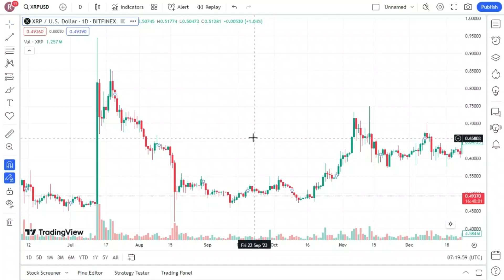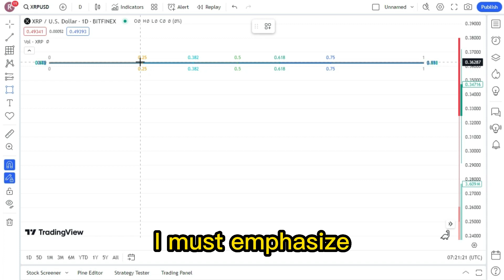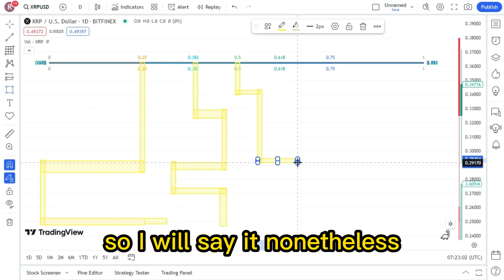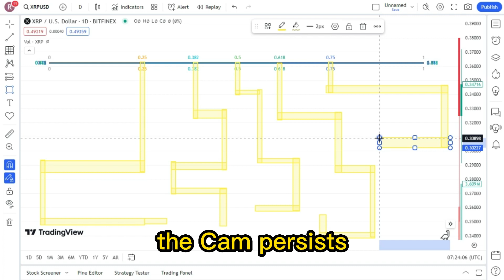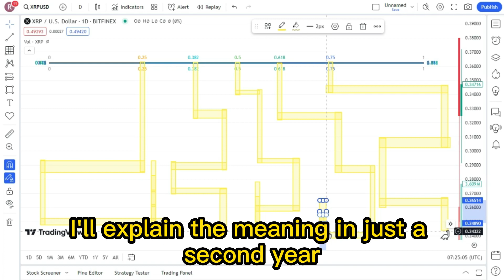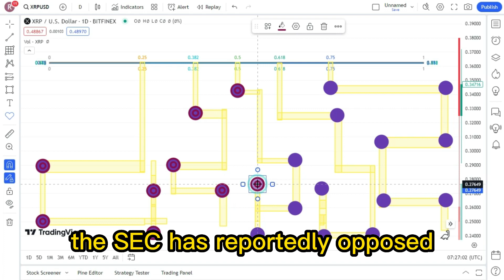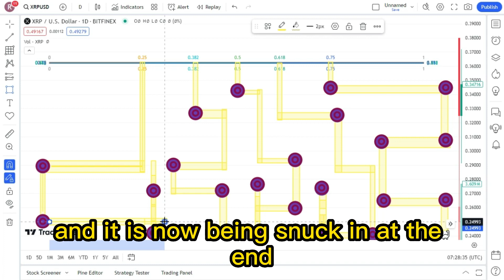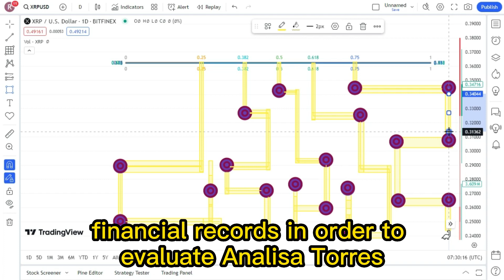Ripple Tells Judge SEC LIED ABOUT WITNESS ! XRP LATEST NEWS TODAY'S